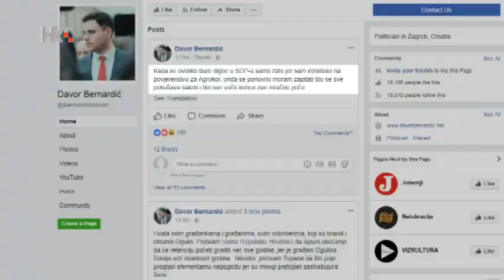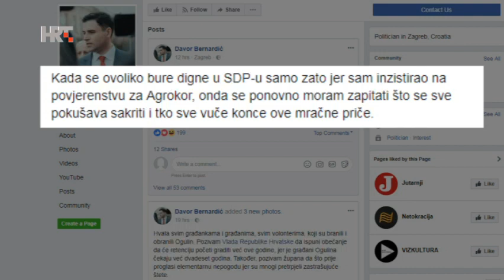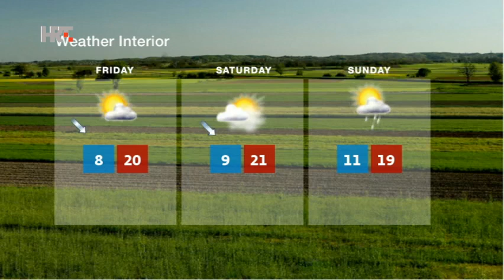NEWS HRT4 21/09/2017 14:00